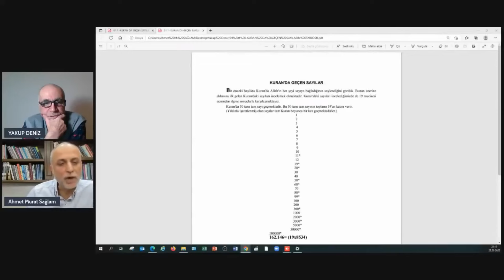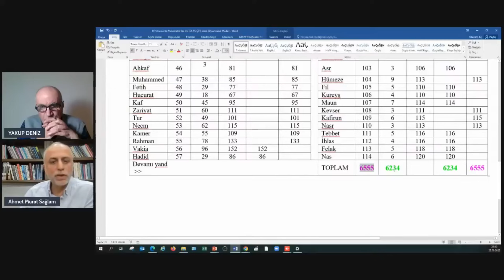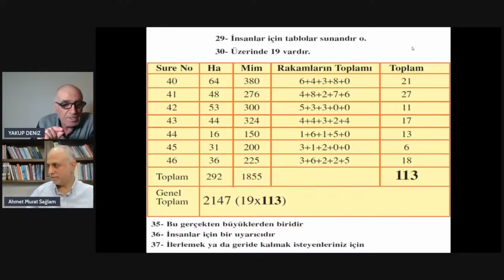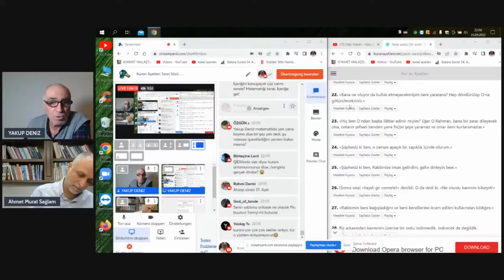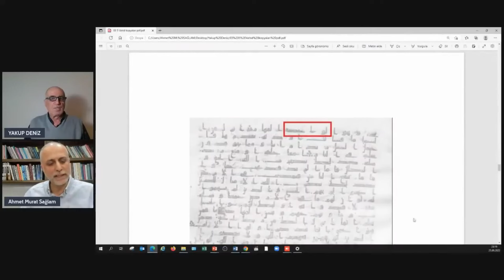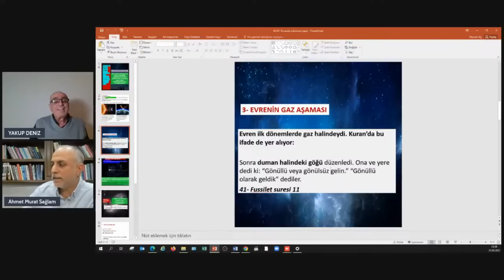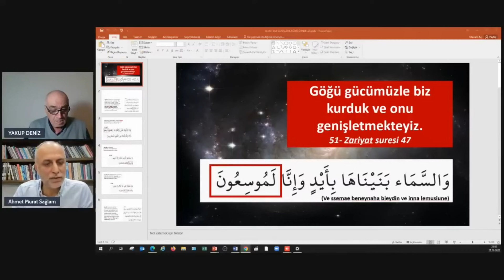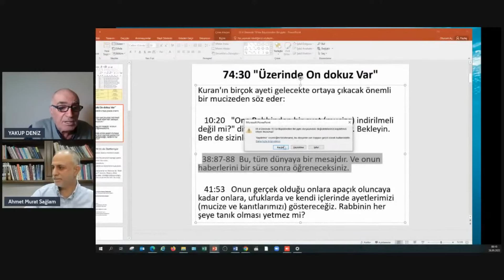Kur'an Ayetleri Tanrı Sözü mü? - Yakup Deniz ile Canlı Yayın Tartışmamız